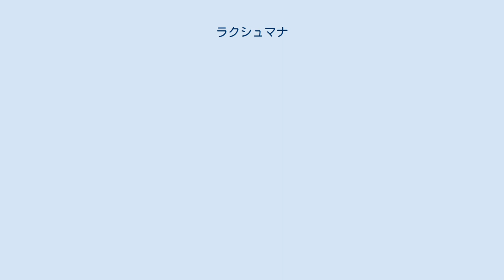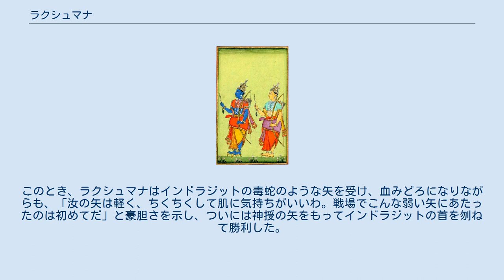ラクシュマナ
ラーマとラクシュマナ ラクシュマナ（コルカタ） ラクシュマナ（Lakṣmaṇa）は、インドの叙事詩『ラーマーヤナ』に登場する架空の人物。
主人公であるラーマの弟である。
ラーマ同様、ラクシュマナもヴィシュヌの化身である。
 ラーマとは母親違いの兄弟である。
兄弟には、同じ母から生まれた双子の兄弟のシャトルグナのほか，母親違いの兄弟にラーマ、バラタがいる。
この4人兄弟は全員がヴィシュヌの化身ということになっているが、ラクシュマナについてはシェーシャの化身であるとも描かれている。
 ラーマに対して忠実であり、カイケーイーの策略でラーマがアヨーデヤを追放される際、自身は追放されるラーマとともにアヨーデヤを出て行かなければならない義務は何もなかったが、ラーマとシーターとともに追放され、アヨーデヤを出て行った。
ラーマもラクシュマナに対し非常に愛情を持っており、王座に帰り着いた際はラクシュマナを太子の座についてくれるよう要請している。
 ラーマには運命を受け入れたり、あまり戦闘を避けたがる傾向があるが、ラクシュマナはラーマに対する理不尽な出来事に対しては怒りの感情をあらわにする傾向がある。
たとえば、カイケーイーの策略でラーマがアヨーデヤを追放されたときには、追放の命に不服を唱えず受け入れたラーマ―に対し、カイケーイーに怒りの感情をあらわにしていた。
また、ラクシュマナはシーター奪還のための協力を約束したはずのヴァナラの王ヴァーリンがいっこうに約束を果たさなかったときにも、ラーマに代わってヴァーリンに対し抗議をしている。
 ラクシュマナは、ラーマが女魔ダーラカやスバーフの退治する際，他の弟たちとは違い，ラーマにつき従っている。
また、ラーマがシーターと結婚した際、シーターの妹にあたるウールミーラと結婚している。
 カイケーイの策略でラーマがアヨーデヤーから14年間追放され、バラタが王位に就くことになった際、これを受け入れる姿勢を見せたラーマに対し、ラクシュマナは怒りの感情をあらわにしている。
そのうえで、ラクシュマナはラーマに対し、「心弱く力もないものは運命に従うべきであろうが、力に道ら英雄は運命を一顧もしないものだ」と言って必死で説得をしている。
それでもラーマが追放を受け入れたため、ラクシュマナはラーマに嘆願し、ラーマ及びラーマの妻であるシーターとともに森に向かうことになった。
 ラーマの追放後は、各地の森を転々としていた。
ラーマもラクシュマナも弓の達人であり、狩猟をする場面が描かれているが、ラクシュマナについてはパンチャヴァティの森で、木材や木の葉を使って小屋を建てる等、かなり器用なところも見せている。
 ラクシュマナは結果的にラーマを追放して王位についたバラタ自身に対しては悪い感情を持っていなかったようであり、ゴーダヴァリー河で沐浴をする際、「子は母親に似るとはいうけれど、冷酷なカイケーイーと、高徳なバラタはなんと違っていることだろうか」と、バラタをたたえてすらいている。
ただ、これについてはラーマからカイケーイーを罵ることについてはたしなめられている。
 ラーマがシーター、ラクシュマナと庵で語り合っているとシュールパナカーという羅刹がラーマの美しさに情欲を抱き、ラーマに求婚した。
このとき、ラーマはふざけて「自分は妻帯者である。二人妻は好ましくないから、結婚生活に焦がれているラクシュマナと結婚した方がいい」と言って断ると、ラクシュマナも「自分は下僕であるから結婚しない方がよい。美しいお前の為なら、ラーマも古女房を捨てるんじゃないか」と冗談を言って返している。
このとき、冗談とは受け取らなかったシュールパナカーがシータを襲うと、ラクシュマナはシュールパナカーの鼻と耳を切り落としている。
 このシュールパナカーは、ラーマがのちに激闘を繰り広げるラーヴァナの妹である。
 羅刹の王、ラーヴァナにラーマの妻であるシーターが誘拐されると、ラクシュマナはラーマとともにシーターの奪還のために尽力することになった。
ラーマたちはヴァナラを味方につけ、ランカー島に攻め込んだが、この戦いでラクシュマナも数々の武勲を上げている。
 特にラクシュマナの活躍で大きいものは、インドラジットを打ち取ったものである。
このインドラジットは、かつてインドラをも打ち負かしたという戦歴の持ち主であり、姿を消す魔術と恐ろしい弓の使い手であった。
事実、インドラジットが矢を放つと天地が覆い尽くされ、豪雨のように降り注ぐ矢によってラーマとラクシュマナは２度までもイ...